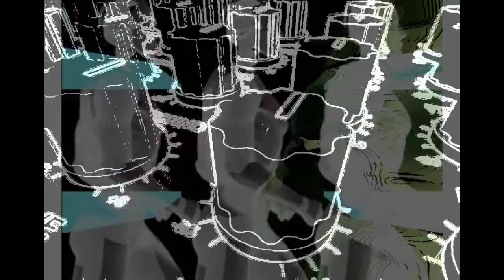16Bit - Chainsaw Calligraphy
16Bit -  Chainsaw Calligraphy [VJ]

[noXious]